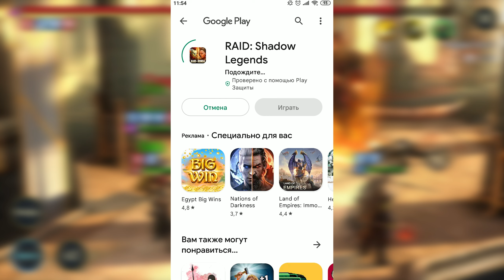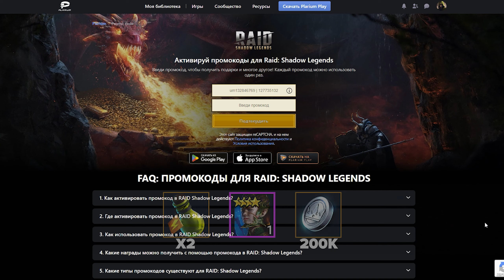Келлан Сорокопут ✅ РЕЙД Шадоу Легендс 💪 Гайд,таланты, как одеть 💪 Raid гайд для новичков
🔥 Присоединяйтесь к нам в этом гайде по Келлану Сорокопуту из RAID: Shadow Legends! Всё что вам нужно знать о Келлане в Рейде 👀. Мы рассмотрим все особенности и тактики использования этого уникального персонажа, а также гайд на Келлана и его таланты! 💪🎯
Обсуждаем лучшие стратегии, рейд Келлан Сорокопут и способы прокачки. В Raid Shadow Legends Келлан станет вашим незаменимым союзником в битвах! 💥
🎮 Как одеть Келлана? Какие таланты Келлана выбрать? Не пропустите все эти советы и более в этом видео! 📚
А в конце видео - эксклюзивное предложение: как получить в Рейд Келлан Сорокапут вместе с набором эпической и легендарной экипировки! 🎁👑
В Рейд Шадоу Легендс Келлан и другие герои уже ждут вас! Не пропустите этот гайд на Келлана!

СОДЕРЖАНИЕ
0:00 О чем это видео
0:28 Келлан Сорокопут- кто это? Обзор
0:46 Как получить Келлана
0:57 Три эпика бесплатно
2:36 МЕГА БОНУС новичкам — что по итогу
2:46 Келлан Сорокопут в РЕЙД — гайд
3:04 Оценки пользователей
3:16 Келлан - навыки
4:34 Какие параметры качать
5:17 Шмот и как правильно одеть Сорокопута
7:17 Прокачка талантов
8:01 Тратить ли книги навыков?
8:13 Какие дары прокачивать?
8:45 Тест на Владыке Демонов
9:13 Тест на Логове Дракона
9:28 Итоги
10:11 Лучшая команда для Келлана Сорокопута
11:01 Что еще посмотреть